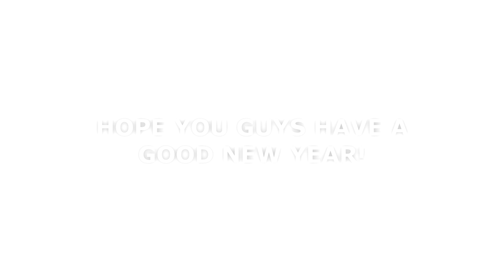Streamers React to *NEW* EVENT 2019 NEW YEAR (FIREWORKS!) IN GAME Fortnite (FortniteNonStop)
Streamers React to *NEW* EVENT 2019 NEW YEAR (FIREWORKS!) IN GAME Fortnite (FortniteNonStop) (symfuhny, dakotaz etc)

- Streamers react to new Disco Divaskin (nickmercs, sypherpk, daequan etc)

⛔ IMPORTANT
I'm uploading these videos to promote Twitch and YouTube streamers so please ignore or flag spam, negative or hateful comments. If you want to remove any video for MUSIC or CLIPS! We're here to have fun 🙃

💬 Comment what you THINK about these skins.

Background Song by Dj Quads

31 December Item Shop - 1 January Item Shop Fortnite